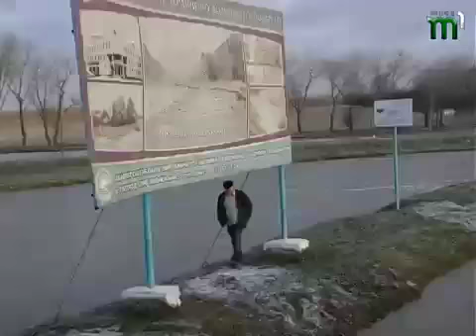Тиса-1.Спецрепортаж. Дощовий паводок (04.02.13)